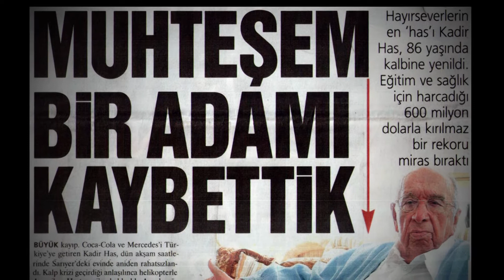Hayırsever İşadamı Kadir Has Anısına 2019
Vefatının 12.Yılında Kadir Has Anısına 2019